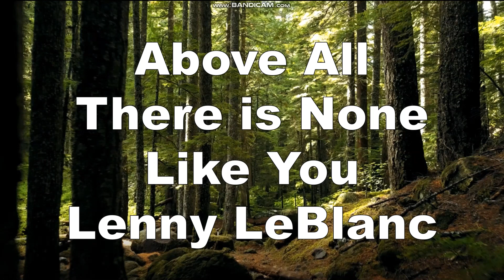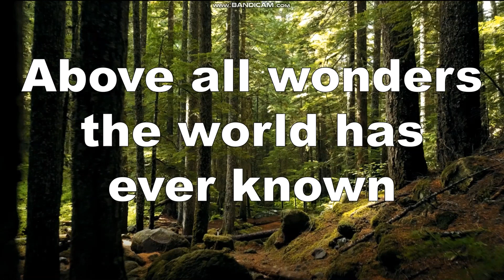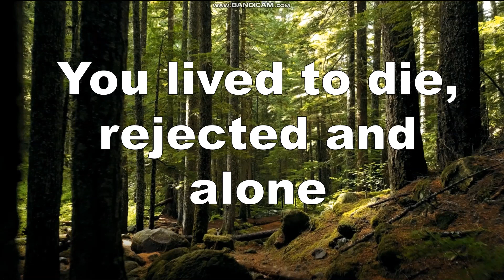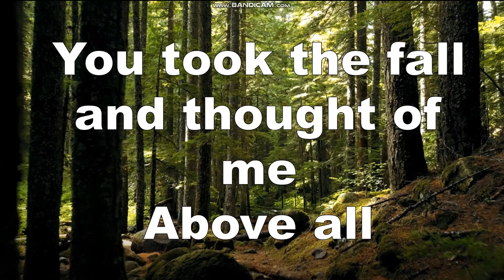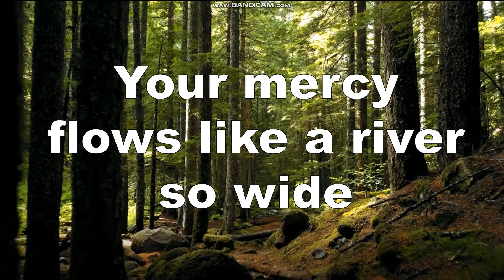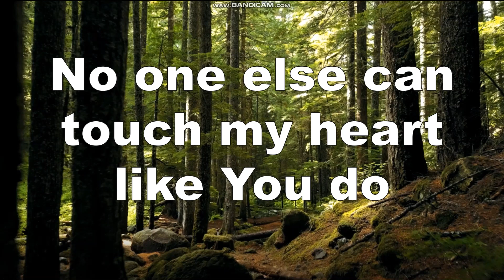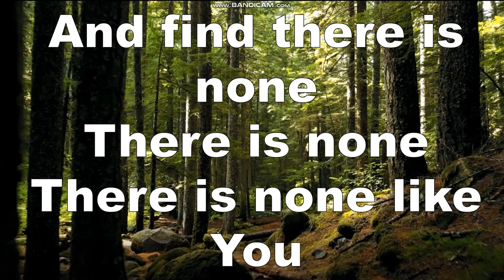Above All There is None like You - Lenny Leblanc & Rachel Robinson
There is no one greater but Him and Him alone. No one like Him.

Lyrics
And I can search for all eternity long
And find, there is none like You
You mercy flows like river wide
And healing comes from your hands
Suffering children are safe in your arms
There is none
There is none

Listen ad-free with YouTube Premium
Song
There Is None Like You
Artist
Don Moen
Stem Distributions LLC. (on behalf of Don Moen Records); LatinAutor, LatinAutorPerf, UMPI, LatinAutor - UMPG, Integrity Music Publishing, and 9 Music Rights Societies